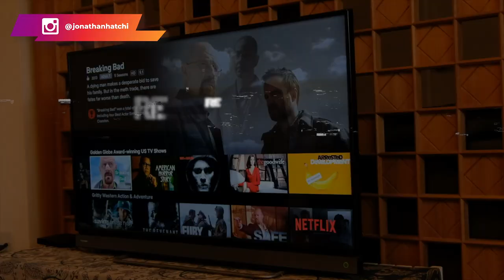Les moments où je suis le moins productif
Je vais partager dans cette vidéo les moments où je suis le moins productif. L'objectif est que tu puisses faire attention car cela pourrait être le cas pour toi.
Il est important de déterminer ces moments  pour y remédier car la productivité, c'est la base.

 Alors je t'invite à suivre cette vidéo jusqu'à la fin pour découvrir ces périodes de flemme.
Remarque 1: quand je me couche tard
Remarque 2: lorsque je regarde beaucoup Netflix
Remarque 3 : lorsque je sors beaucoup
Remarque 4: Lorsque que je ne suis pas focus
Remarque 5: consommer moins de contenu sur le business
Remarque 6: Lorsque je ne coupe pas mes notifications de téléphone
Remarque 7: Lorsque je ne fais pas de sport

00:00 Intro
02:28 Remarque 1
03:39 Remarque 2
04:24 Remarque 3
05:07 Remarque 4
05:55 Remarque 5
09:15 Remarque 6
09:52 Remarque 7

▬▬▬▬▬▬▬▬▬FORMATION OFFERTE▬▬▬▬▬▬▬▬▬▬▬

▬▬▬▬▬▬▬▬▬ COACHING DROPSHIPPING▬▬▬▬▬▬▬▬▬▬▬▬

▬▬▬▬▬▬▬▬ MES OUTILS ▬▬▬▬▬▬▬▬▬▬▬▬▬▬▬▬

▬▬▬▬▬▬▬▬▬▬▬▬ Témoignage client ▬▬▬▬▬▬

▬▬▬▬▬▬▬▬▬▬▬▬ LIENS ▬▬▬▬▬▬▬▬▬▬▬▬